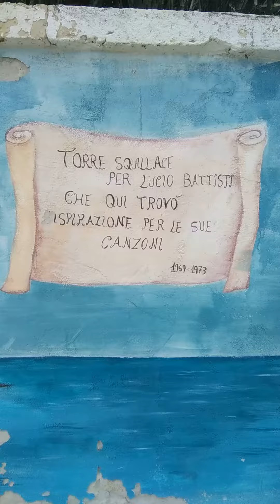🇮🇹 Lucio Battisti*statua*(Torre Squillace) Nardò 🎼 Lecce 🎸01-03-2024 Regione Salento 🌅